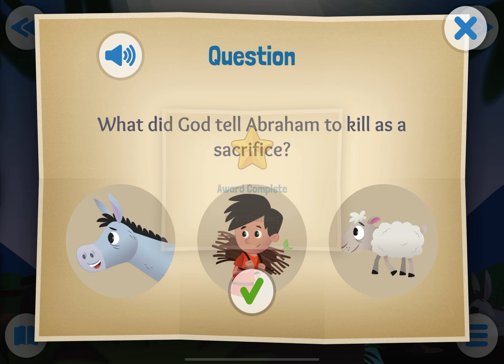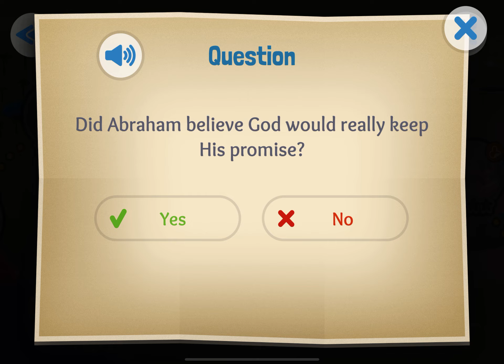Bible Stories For Kids: Abraham’s Big Test